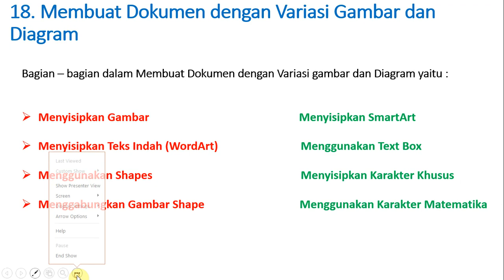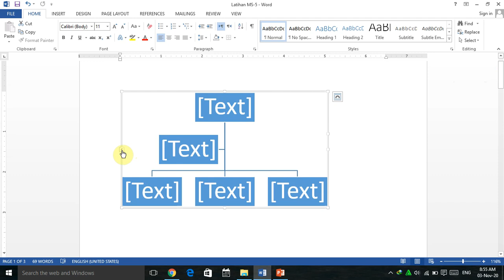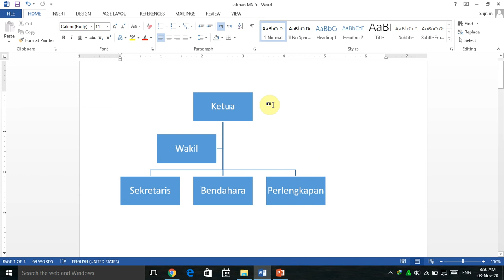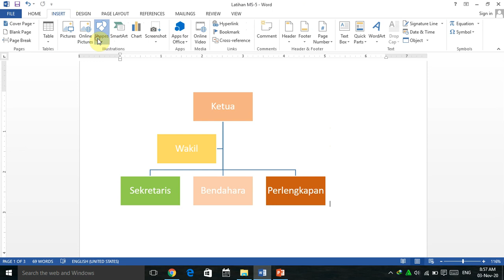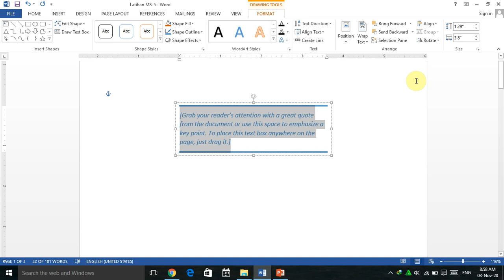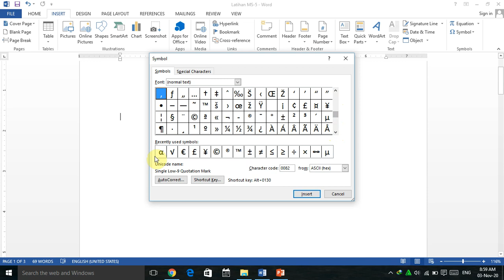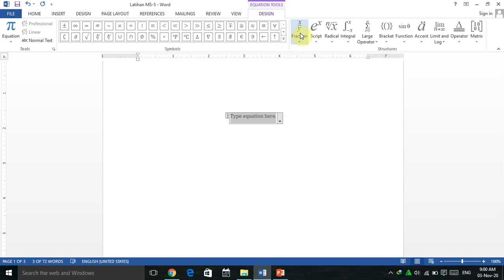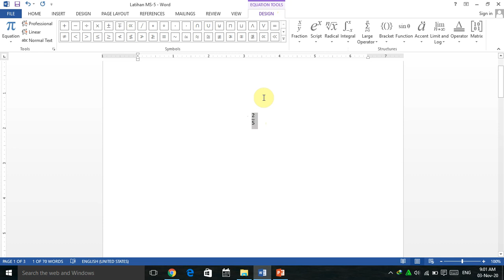Membuat Dokumen Variasi Gambar Bagian 2